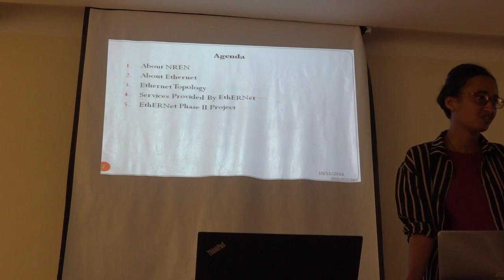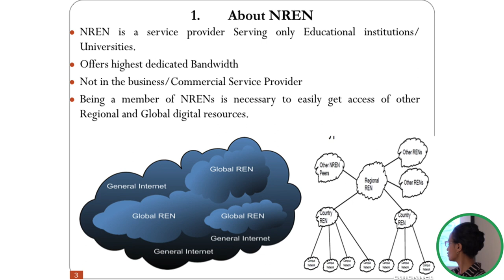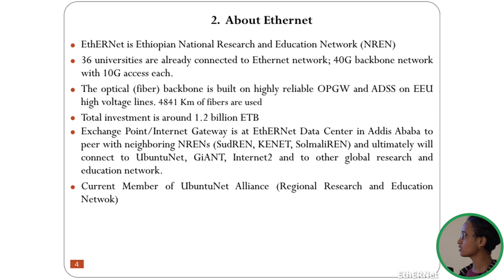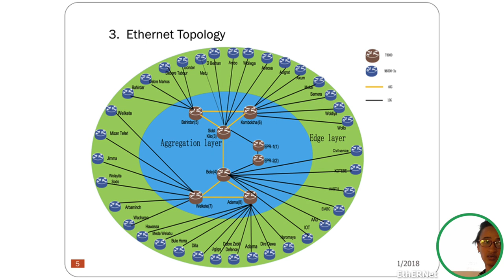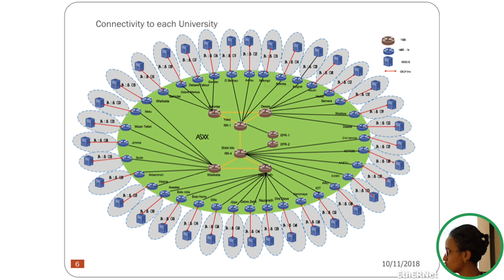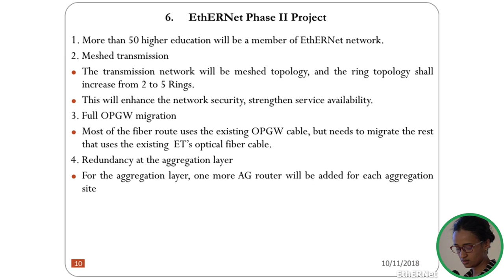Second NADRE Training Workshop: The Ethiopian Education and Research Network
This video contains the video-recording of a presentation given at the Second NADRE Training Workshop held in Aksum (Ethiopia) on October 11-12, 2018.